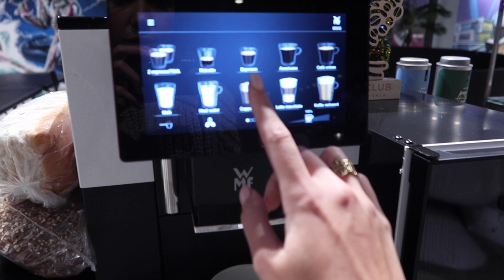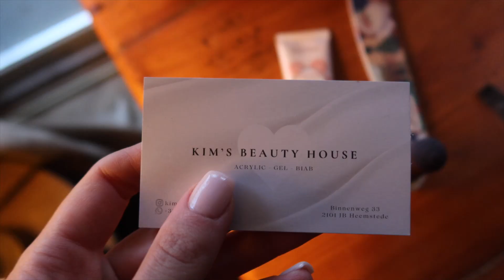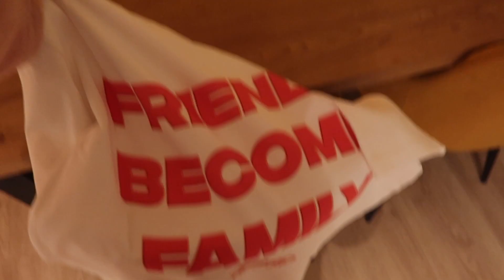VLOGMAS 51🎄LUMINAIR, WAVY & KERST 🎁